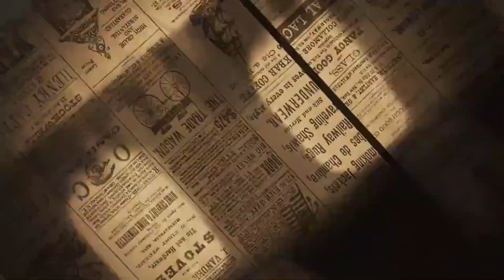ARMIN MEIWES - O C@NIBAL DE ROTEMBURGO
No ano 2000 um homem decide viver a vida e trazer o seu pior para superfície.

Twitter: @ate_ler ou @ate_lar
Caixa Postal📩